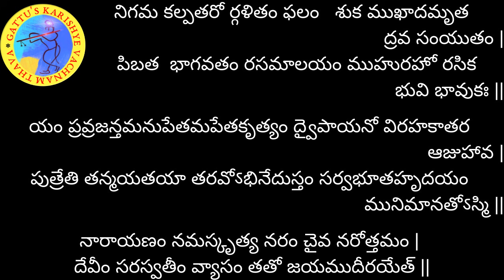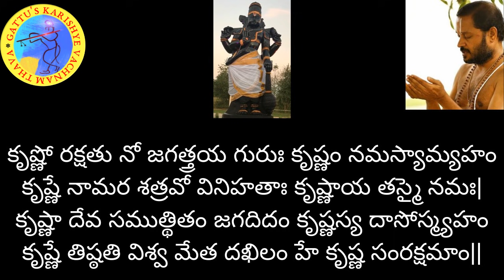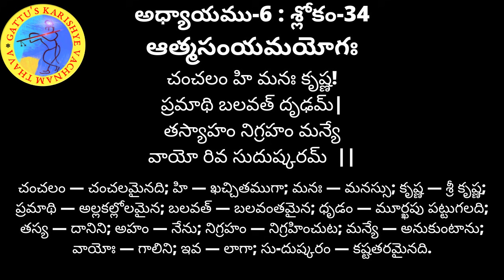700 రోజుల యజ్ఞం - భగవద్గీత (అధ్యాయం-6 : శ్లోకం-34) మరియు భాగవతం